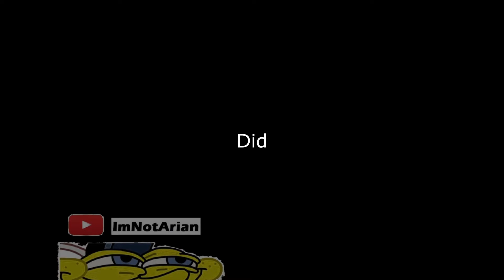The Kraber Experience.exe | Titanfall 2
Sorry for not adding so much memes, it didn't fit in this video and sorry for the video being short.
*Pst, consider subing? u can unsub anytime if u changed ur mind*